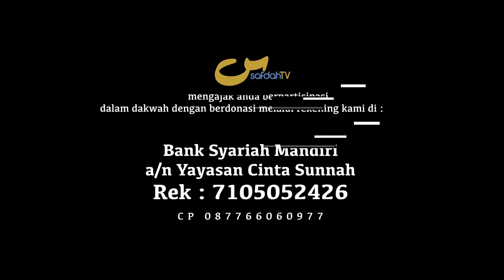Kaidah #64 Iman Pada Asma Sifat Allah Itu Konsekuensi Iman Pada Rububiyah Allah -Ust Badru Salam, Lc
Kaidah #64 Beriman Kepada Asma Dan Sifat Allah Termasuk Konsekuensi Iman Kepada Rububiyah Allah - QAWAID FI TAUHID RUBUBIYYAH #11-05 - USTADZ BADRU SALAM, Lc

Principle #64 Belief in the Names and Attributes of Allah is a Consequence of Belief in His Lordship

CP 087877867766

Tim SafdahTV